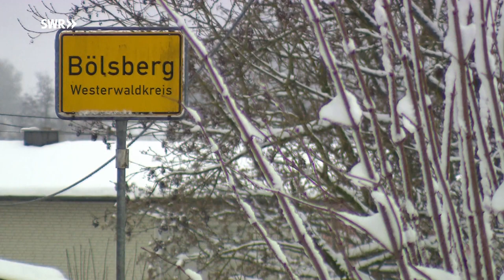Schneemassen im Winter 1981: Bölsberg im Westerwald war eingeschneit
Mehrere Tage lang von der Außenwelt abgeschnitten - Bölsberg im Westerwald kapitulierte vor den gewaltigen Schneemassen im Winter 1981. Viele Westerwälder erinnern sich auch heute noch daran.